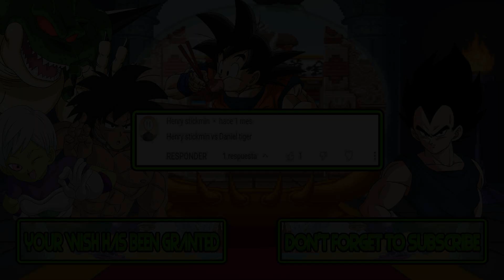M.U.G.E.N Battles | Henry Stickmin vs Daniel Tiger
Mugen Battles Henry Stickmin vs Daniel Tiger

Video Requested by Henry Stickmin

► Downloads ◄

► Songs ◄

♪ Teenage Mutant Ninja Turtles III - The Manhattan Project (NES) Music - Scene 4 ♪

► Tags ◄